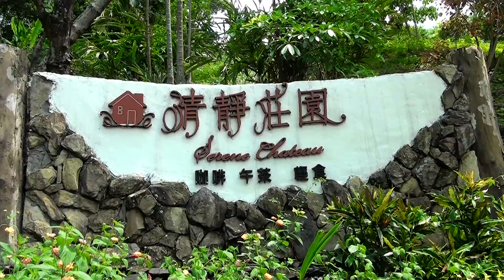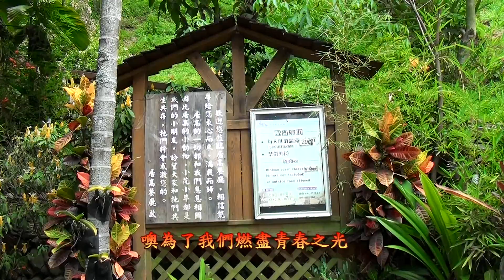慈祥的母親！降央卓瑪 被譽為天下最美的女聲中音。